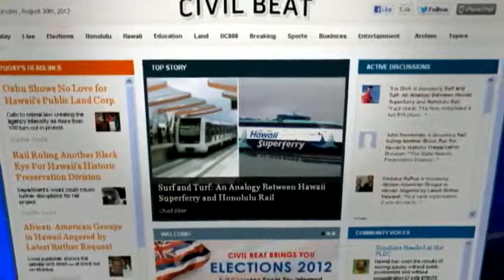Do parents make better public servants?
In the race for congress one politician is saying voters need to elect someone with kids. Civil Beat has the details on this and other stories. For news you need to know,